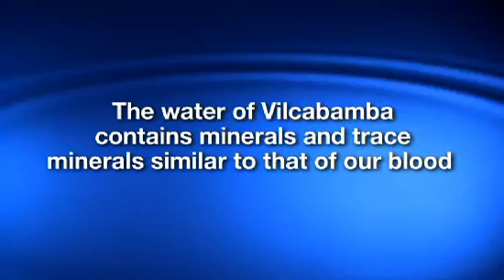The Via Story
How ViaViente came to be.